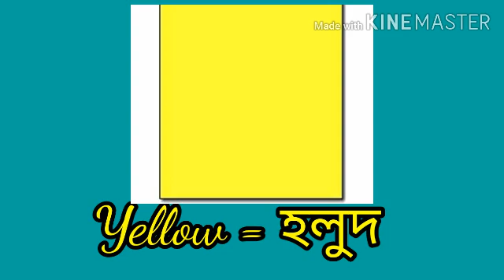প্রভাত শ্রেণীর ইংরেজি September 19, 2020